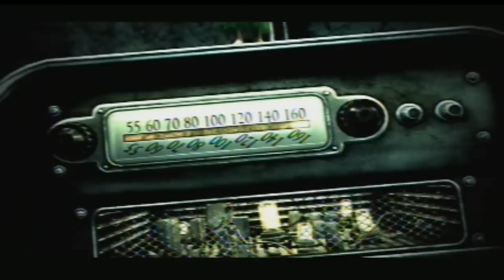B&T Play: Fallout 3 Part 1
Brandon and Toose tackle the game of the year verson of fallout 3. They come out of a vagina, i shit you not.

tags: fallout 3 playthrough fallout 3 walkthrough ps3 playstation 3 new youtube channel high quality trolling funny comedy childbirth fallout 3 gameplay